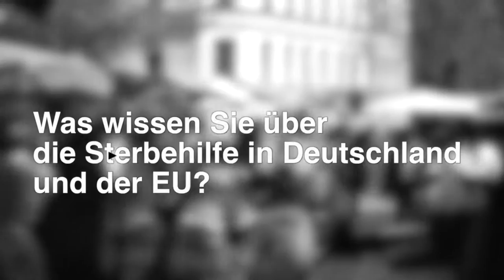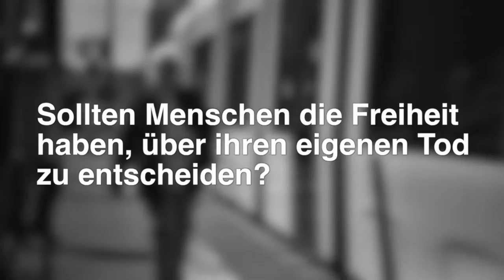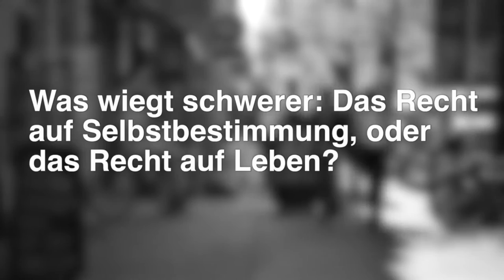Sterbehilfe in Deutschland: Zwischen Selbstbestimmung und gesellschaftlicher Verantwortung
In den Niederlanden, Belgien und Luxemburg ist die aktive Sterbehilfe erlaubt. In Deutschland wird aktuell eine Neuregelung des assistierten Suizids diskutiert. Wir haben uns umgehört, um herauszufinden, was ihr über die Sterbehilfe denkt.